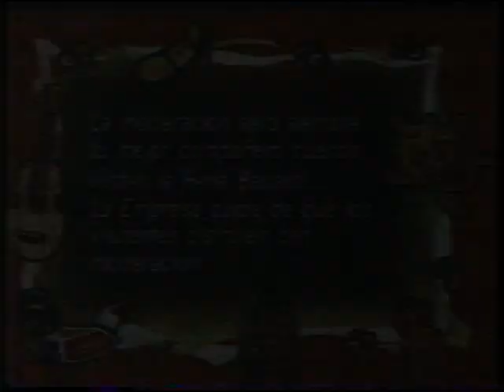ENCUENTRO DECAMPEONES TROVADORES BACARDI 1984 1998